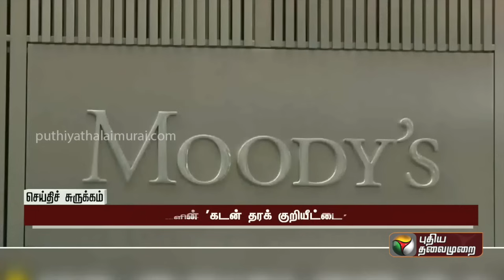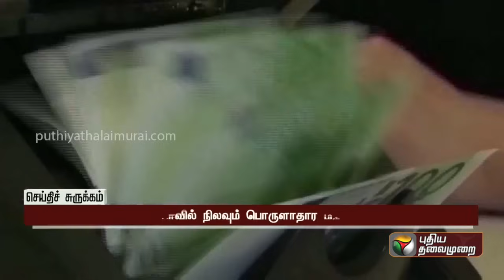செய்திச் சுருக்கம் | Seithi Surukkam | TN District News | Tamil News | 08-08-2023 | PTT